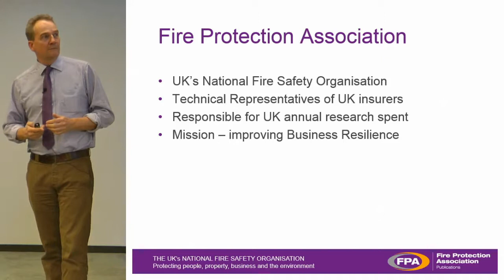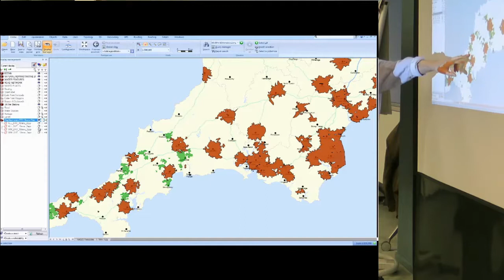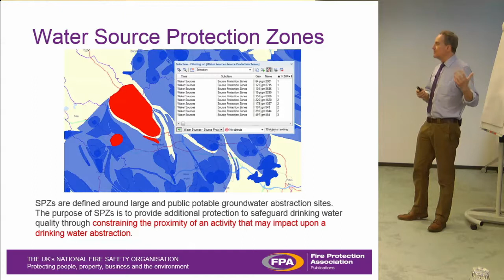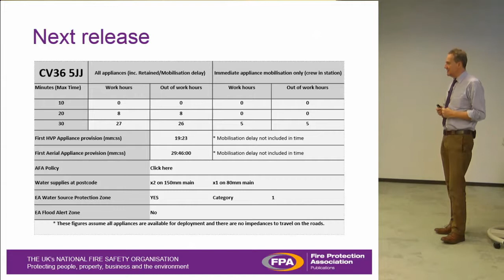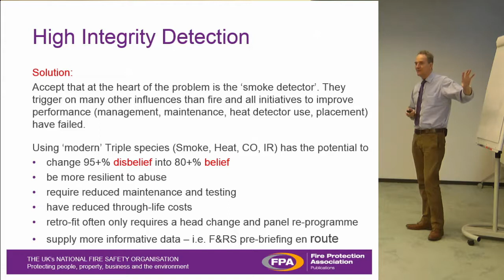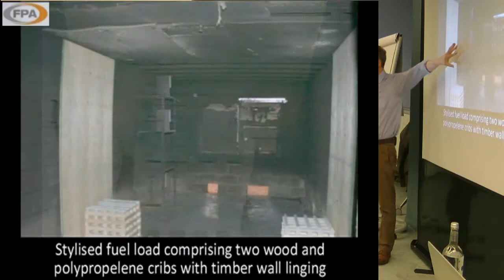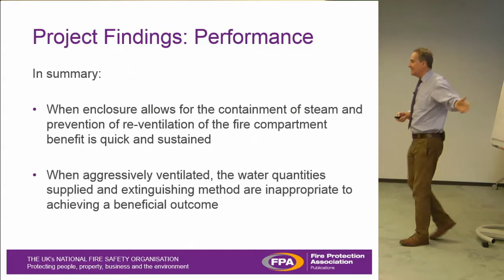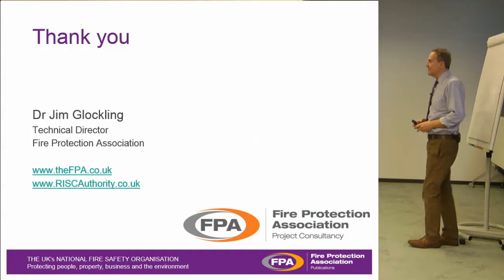P2.7 FSS-Congress 2014 - Research at the Fire Protection Association relevant to Fire Service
Fire Safety & Science Congress - 5 & 6 November 2014
Renowned international speakers will discuss the theme of Understanding fires focu¬sing on linking daily practice to science and linking prevention to intervention. This 7th National Fire Safety & Science (FSS) Congress has again been organised in collabo¬ration with Underwriters Laboratories (UL) from the USA.

Where last year’s FSE congress signified a shift in emphasis by more prominent¬ly linking prevention to intervention, this year’s edition of the Fire Safety & Science congress now also pairs science with daily practice. This year, we are presenting a unique line-up of researchers from several countries.